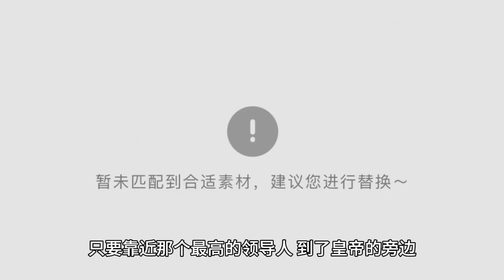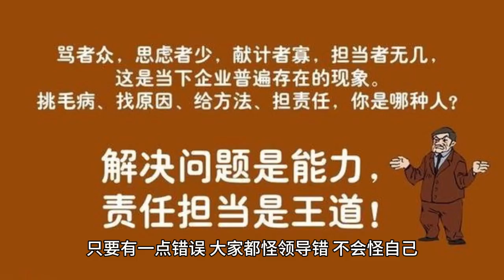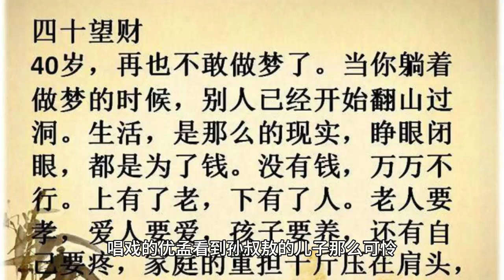大师说国学（南怀瑾）——33 人要小心三种麻烦